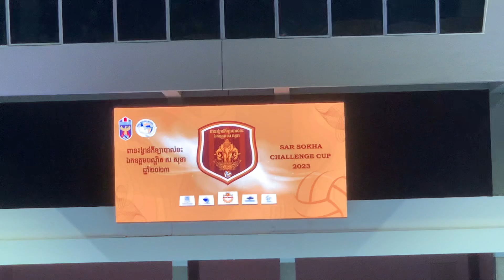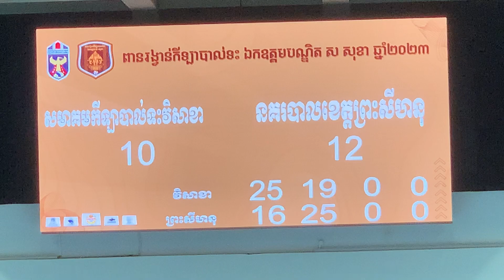(Set3)Final/Visakha Vs នគរបាលព្រះសីហនុ/Tran Anh Tu Vs Kun Mom/Volleyball Challenge Cup 2023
Welcome to the Volleyball Daily YouTube  Channel. Here you can see the best and most interesting volleyball videos, highlights, actions and much more.
  My Chanel has Good Volleyball on the village and good volleyball in Cambodia but it no standard please Subscribed My Channel For more volleyball from Volleyball Daily Thanks you for Support Me